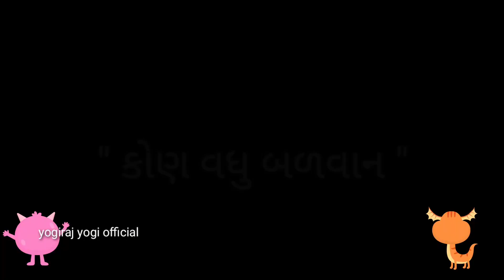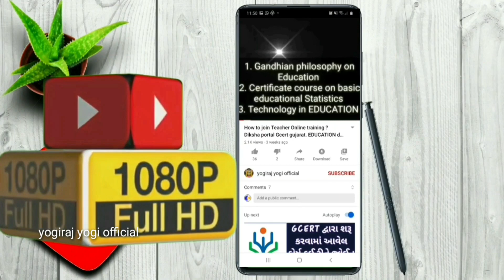" બળવાન કોણ " વાર્તા ધોરણ: 1 - 2 _ પ્રજ્ઞા અભિગમ pragna abhigam gujarati varta balvan kon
Pragna abhigam varta..gujarat EDUCATION gcert icte gujarati balvarta બાળવાર્તા

બાળવાર્તાઓ- દરેકનાં બાળપણની એક અમૂલ્ય યાદગીરી! પ્રસ્તુત છે નૈતિક મૂલ્યોનું સિંચન કરતી કેટલીક લોકપ્રિય બાળવાર્તાઓ અને સાથે કેટલીક મૌલિક રજૂઆત! ચાલો, દાદા-દાદી,નાના-નાની,મમ્મી-ડેડી અને નાનકડી બોધકથાઓ સાથે બચ્ચાપાર્ટી થઇ જાઓ રેડી!

Yogiraj Studio Yogiraj  The history of Gujarati literature (Gujarati: ગુજરાતી સાહિત્ય) may be traced to 1000 AD,[1] and this literature has flourished since then to the present. It is unique in having almost no patronage from a ruling dynasty, other than its composers.
Gujarat Vidhya Sabha, Gujarat Sahitya Sabha, Gujarat Sahitya Akademi and Gujarati Sahitya Parishad are Gujarat-based literary institutions promoting the Gujarati literature.
[29/05, 1:20 am] Yogiraj Makwana Yogi: Such factors as the policies of the rulers, the living style of the people, and the worldwide influence on society are important for any literature to flourish. In Gujarat, due to the development of trade and commerce, the religious influence of Jainism as well as Hinduism, and also due to the safety and encouragement of rulers like Chaulukya (Solanki) and Vaghela Rajputs, literary activities were in full force from the 11th century.

Gujarati literature

Early literature (up to 1450 AD)

Prāg-Narsinh Yug (1000 AD to 1450 AD)

Rāsa Yug

Medieval literature (1450 AD – 1850 AD)

Narsinh Yug (1450 AD to 1850 AD)

Bhakti Yug

Saguṇ Bhakti Yug

Nirguṇ Bhakti Yug

Modern literature (1850 AD to date)

Sudhārak Yug or Narmad Yug (1850–1885 AD)

Paṇḍit Yug or Govardhan Yug (1885–1915 AD)

Gandhi Yug (1915–1945 AD)

Anu-Ghandhi Yug (1940–1955 AD)

Ādhunik Yug (1955–1985 AD)

Anu-Ādhunik Yug (1985 – to date)

Literature in Gujarati is sometimes also classified into two broad categories, namely poetry and prose, the former savouring and basking in its long lineage, dating back to the 6th century. Poetry as a perception was a medium for expressing religious beliefs and judgements, a stronghold of medieval Indian times. In this context of gradual evolution, the history of Gujarati literature is generally classed into three broad periods, consisting of the Early period (up to c. 1450 AD), the Middle period (1450 to 1850 AD) and the Modern period (1850 AD. onwards). However, Gujarati literature and its tremendous maturation and proficiency in contributing to culture is retraced back to Gujarat Sultanate days (referring to the Muzaffarid dynasty, which had provided the sultans of Gujarat in western India from 1391 to 1583).
Gujarati literature is divided mainly into three eras or Yugas; the early, medieval and modern, with these eras being further subdivided.
The early era (up to 1450 AD) and medieval era (1450 AD – 1850 AD) are divided into 'before Narsinh' and 'after Narsinh' periods sometimes. Some scholars divide this period as 'Rāsa yug', 'Saguṇ Bhakti yug' and 'Nirguṇ Bhakti yug' also.
The modern era (1850 AD to date) is divided into 'Sudhārak Yug' or 'Narmad Yug', 'Paṇḍit Yug' or 'Govardhan Yug', 'Gandhi Yug', 'Anu-Gandhi Yug', 'Ādhunik Yug' and 'Anu-Ādhunik Yug'.

Early literatureEdit

Pre-Narsinh Era (1000 AD to 1450 AD)Edit

Instruction by Monks, Folio from the manuscript of Siddhahaimashabdanushasana by Hemachandra (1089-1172)
 scholar Hemacandrācārya Suri was one of the earliest scholars of Prakrit and Apabhramsha grammars. He had penned a formal set of 'grammarian principles' as the harbinger of the Gujarati language during the reign of the Chaulukya king Jayasimha Siddharaja of Anhilwara. This treatise formed the cornerstone of Apabhramsa grammar in the Gujarati language, establishing a language from a combination of corrupted forms of languages like Sanskrit and Ardhamagadhi. He authored Kavyanushasana (Poetics), a handbook or manual of poetry, Siddha-haima-shabdanushasana on Prakrit and Apabhramsha grammars, and Desinamamala, a list of words of local origin.[1]
It is generally accepted by historians and researchers in literary genres in Gujarati literature that the earliest writings in this very ancient language were by Jaina authors.[2] These were composed in the form of Rāsas, Phāgus and Vilāsas. Rāsas were long poems which were essentially heroic, romantic or narrative in nature.[2] Śālībhadra Sūri's Bharateśvara Bāhubalī rāsa (1185 AD), Vijayasena's Revantagiri-rāsa (1235 AD),
The phāgus are poems that pictured the blissful and cheery nature of the spring festival (Vasanta). They were written by Jain monks but are not centred on religion. Rājasekhara's Neminatha-phagu (1344 AD) and unknown poet's Vasanta-vilāsa (1350 AD) are instances of such texts. Vasantavilasa had 84 stanzas and is similar to a phagu of the same name so it is possible that both are written by the same person.[3]
Other notable prabandha or narrative poems
Balvarta